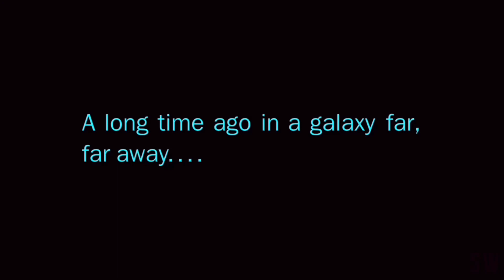Star Wars Edits: Star Wars The Old Republic | Teaser Trailer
This is now v2 of this trailer hope that you like it!!

Credits:star wars the old republic